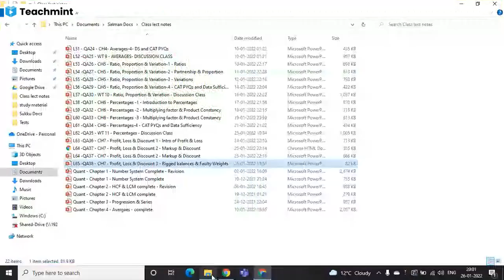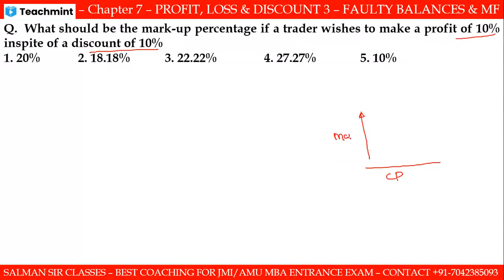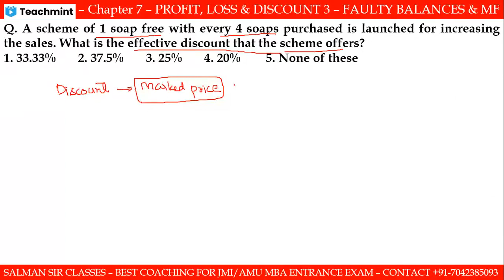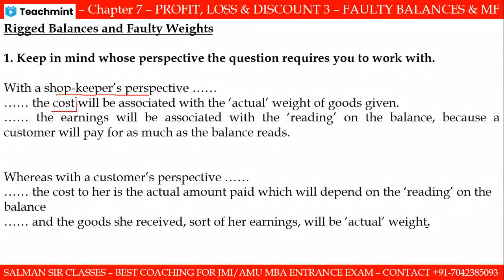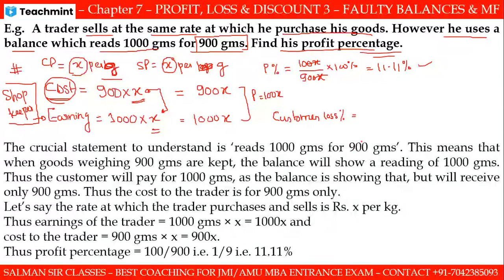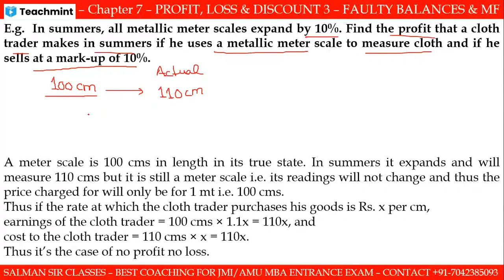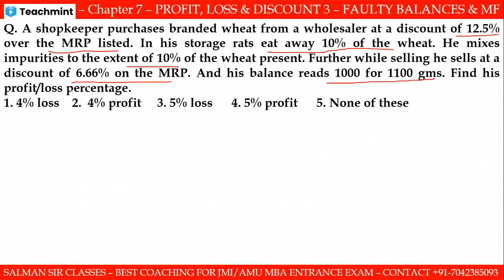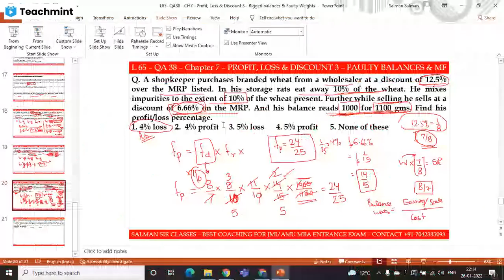FAULTY WEIGHTS & RIGGED BALANCES| JMI MBA 2022| AMU MBA | IMPORTANT MCQs OF PROFIT LOSS & DISCOUNT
This is LECTURE NO - 72 a part of lectures of our ongoing Online Crash course classes for JMI and MBA 2022. In this video, we discussed CONCEPTS and MCQs of chapter PROFIT LOSS & DISCOUNTT with MCQs on FAULTY WEIGHTS & RIGGED BALANCES MCQs by TRICKS

2. Telegram channel for JMI MBA Aspirants
. You will get previous year papers, their solution, Video lectures and study material for each section of the JMI MBA entrance.